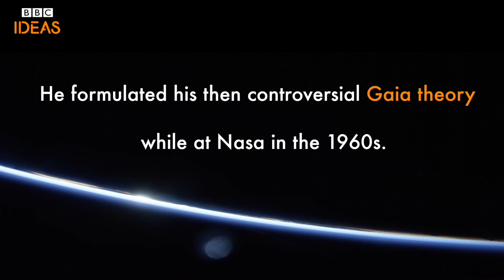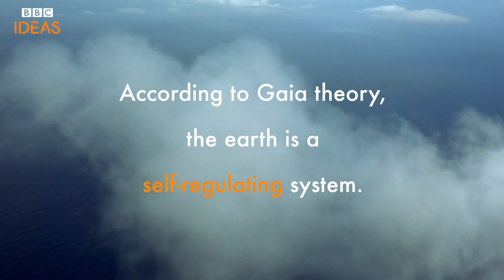'There's a danger of losing our tenure on this planet' | BBC Ideas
Scientist James Lovelock is one of the most influential environmental thinkers of our time. In this video, first published in 2019, he reflects on the challenges of global warming and our responsibilities to the planet.

Made by BBC Studios

We have a whole playlist about climate change and the environment, which you can watch